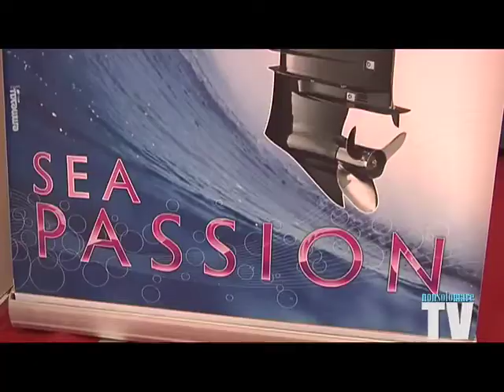Nautica Blue Marine - Big Blu 2011.mp4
la nautica a 360° per la provincia di Roma
servizio a cura di Fabio Bertolacci
riprese e montaggio Francesco Piras